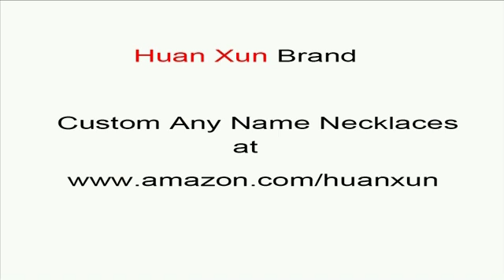custom Elisa name necklaces custom name necklaces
custom Elisa name necklaces